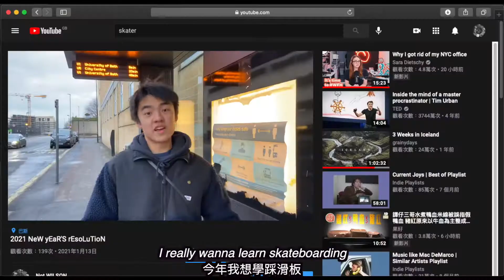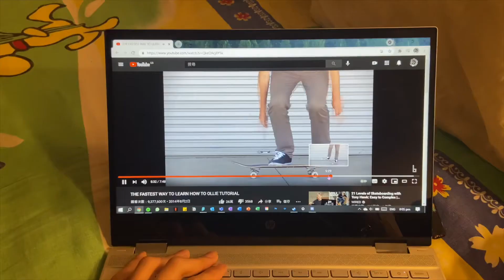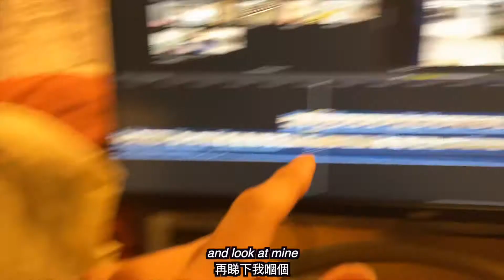I tried to ollie. (Failed miserably)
Well I tried, i’ll get them next time.
Skaters dislike this so I know how many skaters watched this.

Credits
Alvin - Camera boy @alvinlokm

Music
Her’s - Marcel
Summer Salt - Candy Wrapper